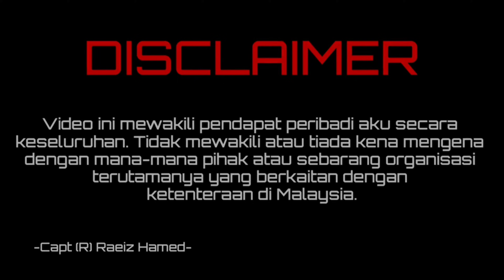RIDER MAKANAN KANTOI LEPAK TAK BUAT KERJA